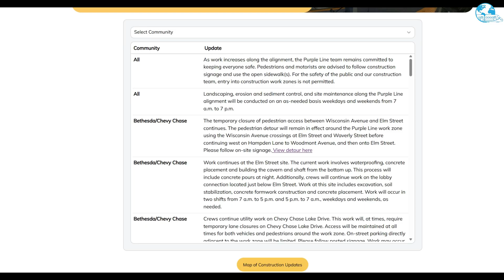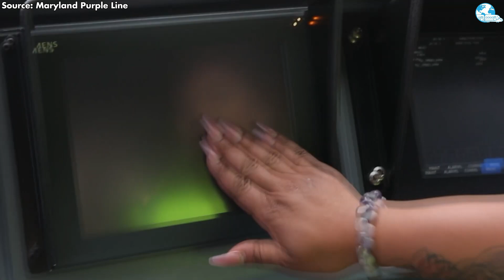$10B Maryland Purple Line Is Finally Running Trains — What’s Next?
0:00 Intro
0:34 Current Construction Progress
3:01 Train design
5:05 Testing Phase
7:20 Historical Development & Challenges
thanks to Blacktupelo
 After years of delays, Maryland’s $10 billion Purple Line light rail project is finally entering a critical new phase: trains are now running on newly completed track segments as system-wide testing ramps up in early 2026.
In this video, On the Trains takes a detailed look at where the Purple Line actually stands today — from nighttime test runs and energized overhead wires to construction progress across Montgomery and Prince George’s counties. While the line is not yet open to passengers, these movements mark a major transition from heavy construction to operational testing, with full service currently targeted for late 2027.
We break down:
 • Current construction status.
 • Where track installation and station work stand today
 • How CAF-built Purple Line vehicles are designed and tested
 • What nighttime and daytime testing involves
 • Why the project faced years of legal, design, and construction delays
 • What still needs to happen before opening day
The 16-mile Purple Line will connect Bethesda and New Carrollton, linking directly with Metro’s Red, Green, and Orange lines, MARC, Amtrak, and regional bus networks — creating a long-awaited east–west transit connection across suburban Maryland.
If you follow U.S. transit projects, light rail expansions, or major infrastructure updates, this video offers a clear, up-to-date snapshot of one of the country’s most closely watched rail projects.